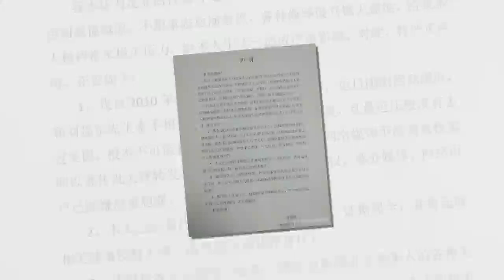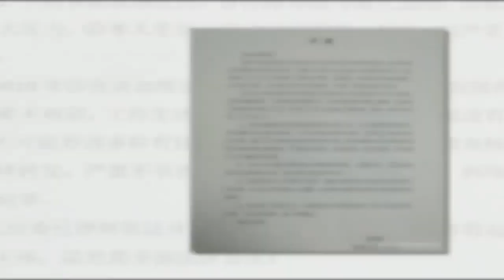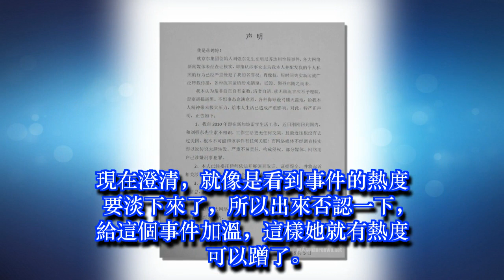蔣聘婷否認為劉強東案女主 是真的無辜還是自導自演蹭熱度